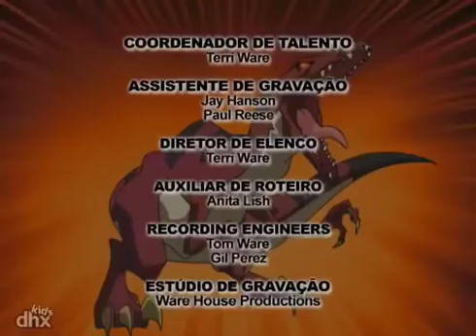Esquadrão Dino 109 - Como é Que Faz para Parar a Chuva | Cartoons de dinossauros para crianças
"O Rodger passa vários trotes nos companheiros do esquadrão. Mas ninguém ri quando aparece o Victor Veloci e, de repente, as brincadeiras do Rodger podem se tornar um desastre para o Esquadrão Dino!" .